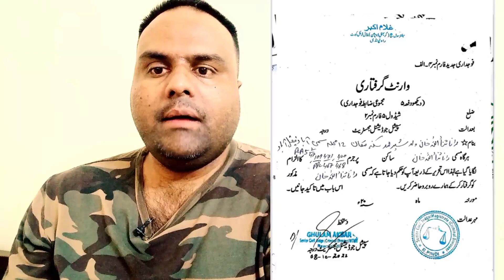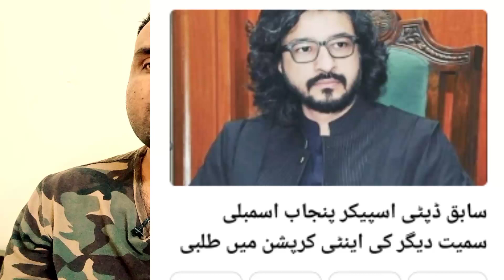Top News of the Day | 2 Bari Griftarin | Rana Sanaullah | Imran khan | Islamabad High Court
Top News of the Day | 2 Bari Griftarin